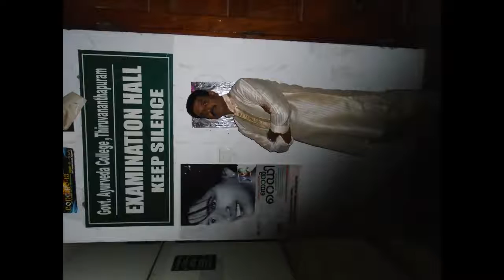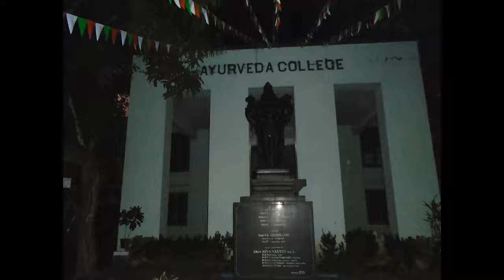Doctor Godakanda - Nivee Ran Pahan